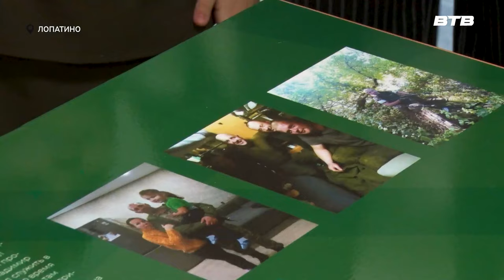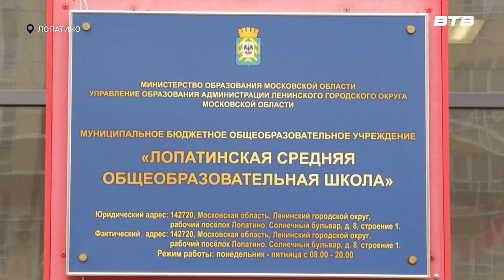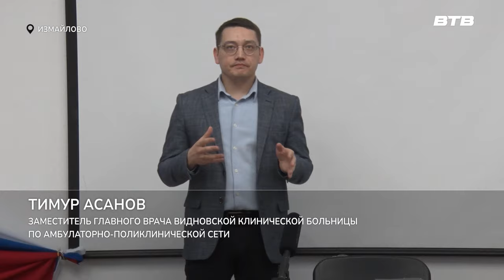Новости телеканала Видное-ТВ (01.03.2024 - пятница)